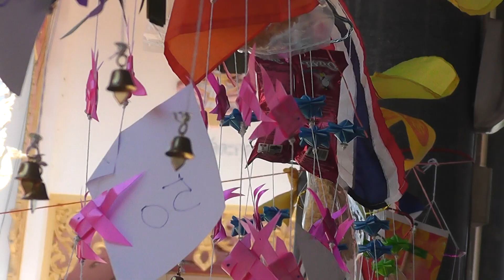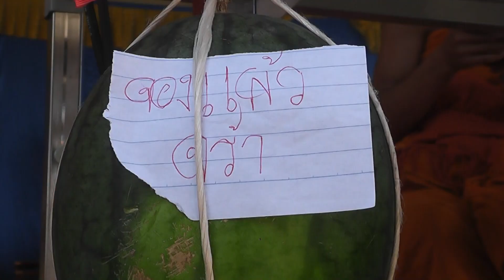เทศน์แจงอานิสงส์ มหาชาติเวสสันดร วัดตะกุดเครือปลอก2565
เทศน์แจงอานิสงส์มหาชาติเวสสันดร  โดย พระอธิการมงคล นาถธมฺโม  เจ้าอาวาสวัดตะกุดเครือปลอก ต.จักราช อ.จักราช จ.นครราชสีมา